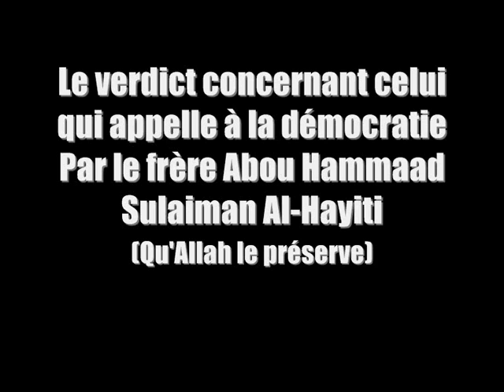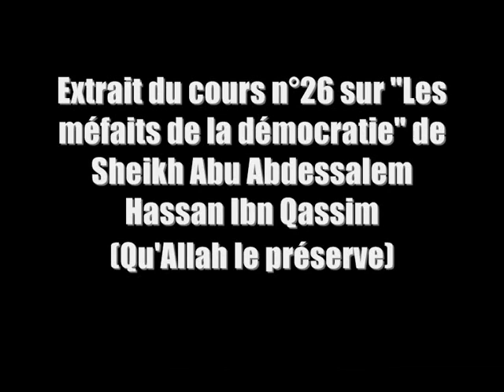Verdict concernant celui qui appelle à la démocratie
Par le frère Abu Hamad Soulayman Al Hayiti ...